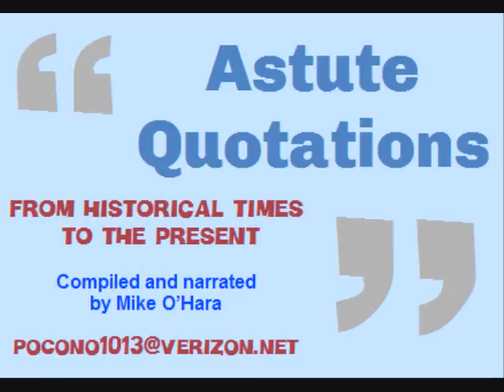Astute Quotations - Part 25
Taken from leading figures in all walks of life.